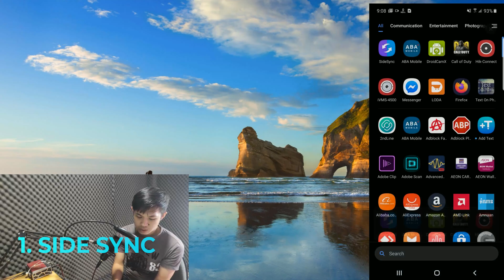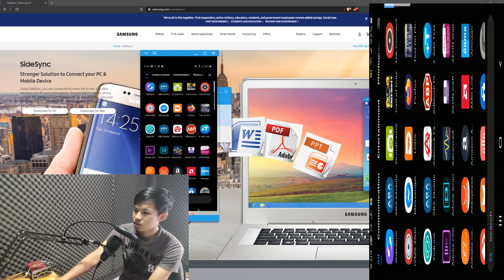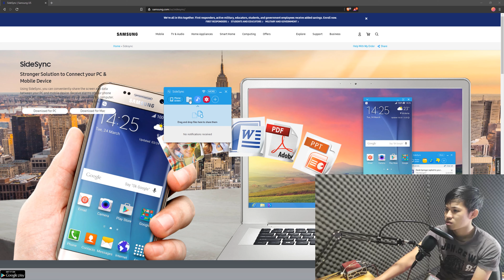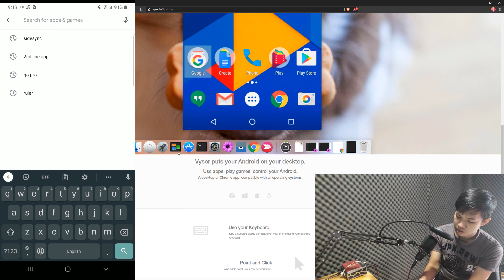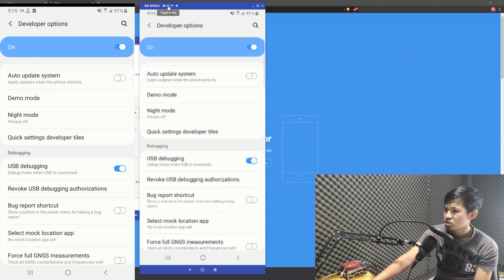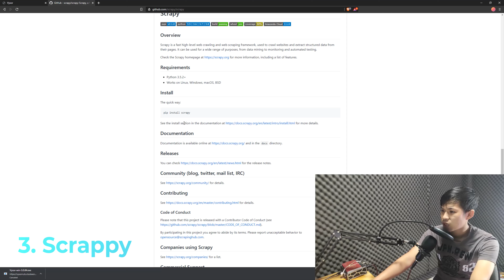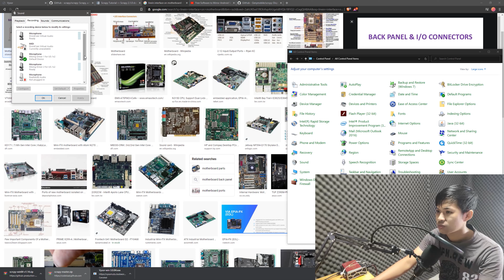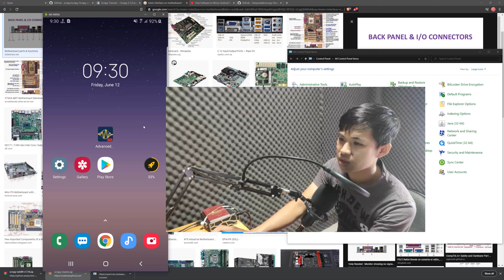How to mirror android screen to pc 2020 with USB no lag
Have you ever wonder how could people mirror their android phone screen to pc for live stream gaming? It is not hard. Please watch my tutorials from beginning to the end I will show you how to mirror android to pc with free software. LAG FREE & Audio supported. There are a few software that I used in this video.

Samsung SideSync Screen mirror is good for controlling your phone from the computer but, it is a lag of mirror both device in the same time.
Vysor for free version is very limited. You may want to upgrade to their pro version.
The best tool that I would recommend is Scrapy. The best tools to for screen mirror android to pc. NO COST, NO LAG, AUDIO mirror also working great.